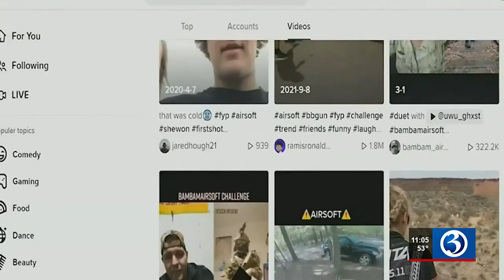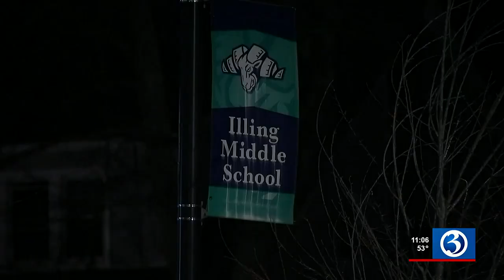Toy gun causes scare at school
School officials say a student shot a classmate with a splat water gun inside a Manchester Middle School.